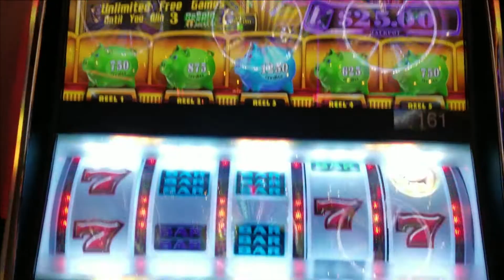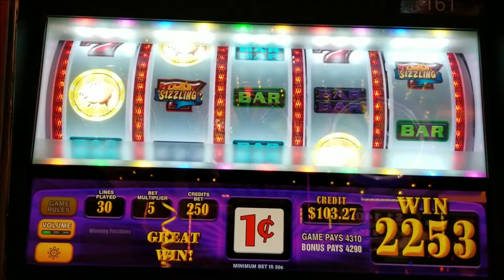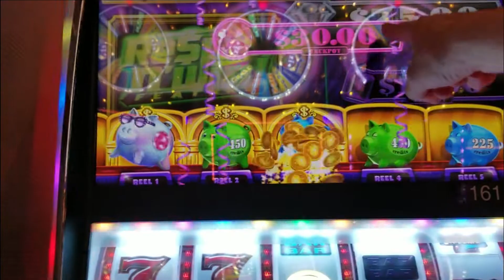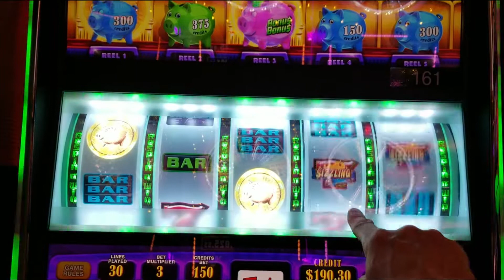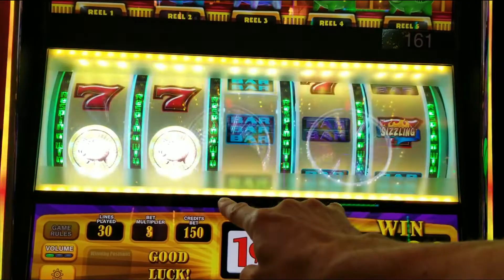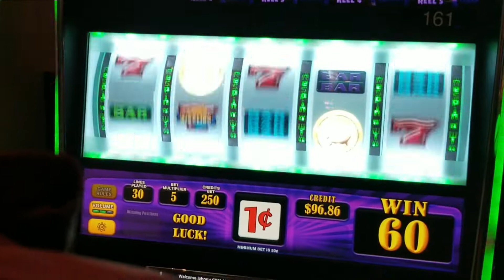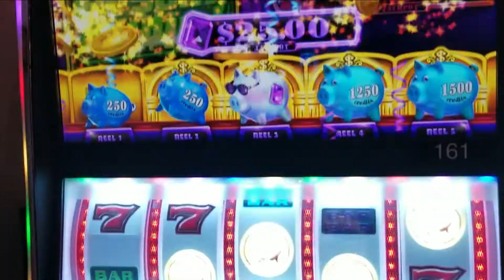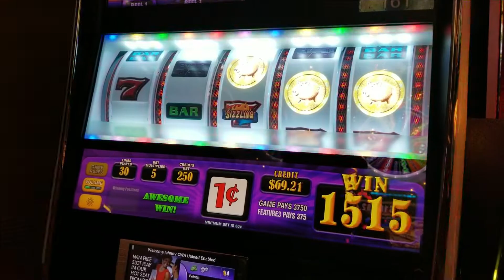🐷 SUPER CUTE SLOT MACHINE! PIGGY PARADE SLOT MACHINE POKIE BONUS & FEATURES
We found the Piggy Parade Slot Machine Pokie and it is not only cute but we were also lucky enough to get some GREAT Wins!  We have never played this game before but it was definitely fun and will play it again... if we can find it!

All Bonus Fun on Random Games Featuring:
Piggy Parade Slot Machine Pokie